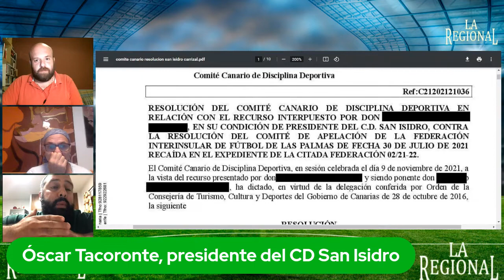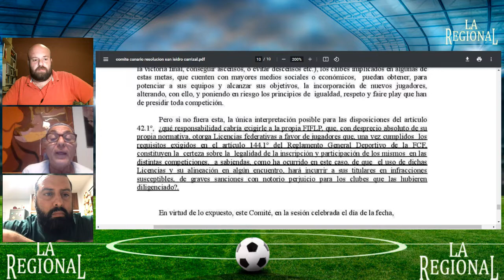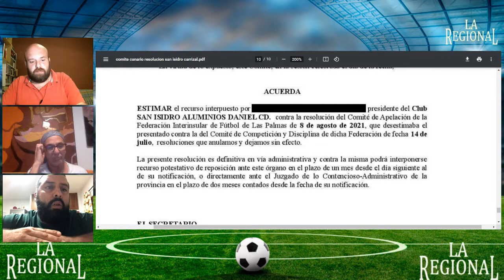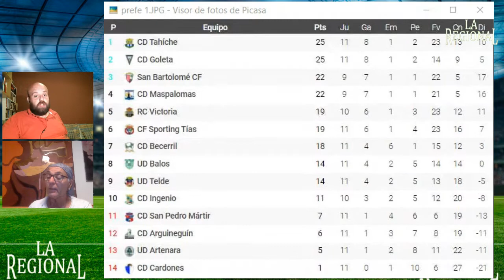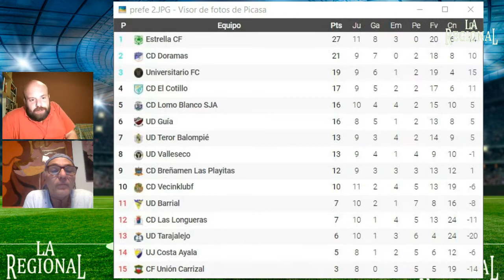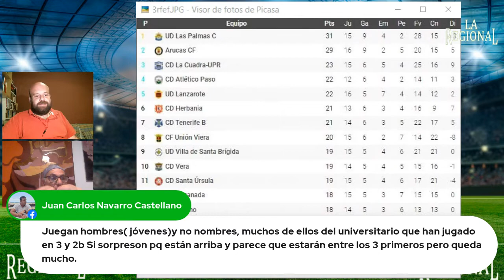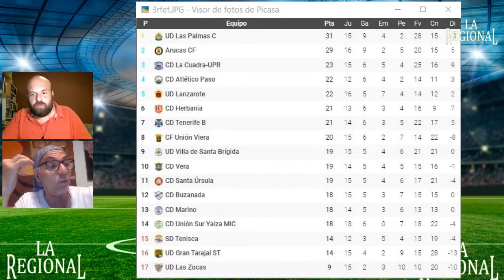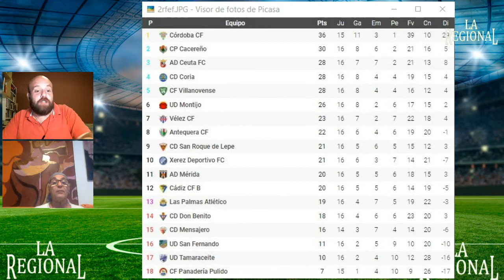LaRegional 19/12/2021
El equipo de deportes de este periódico realizó este pasado domingo 19 de Diciembre una nueva edición del programa La Regional a través de la cuenta de Facebook de esta casa, la última del presente año 2021.

Un nuevo directo dedicado a la información, análisis y comentarios sobre la actualidad del fútbol regional de nuestro entorno, por un lado comentando las noticias más relevantes de los últimos días, tales como la resolución del CCDD sobre la denuncia presentada en su día por una presunta alineación indebida del San Isidro en el partido de la temporada pasada frente al Carrizal, o la alta incidencia del Covid-19 en nuestro fútbol regional y, por otro, repasando y analizando lo sucedido en el fin de semana en las categorías nacionales con participación de equipos canarios, así como las regionales de Gran Canaria.

En tal sentido, en el apartado de entrevistas, en esta ocasión contamos con la intervención en directo de Oscar Tacoronte, presidente del CD San Isidro. También se reprodujeron las declaraciones de los Pachi Castellano (Tamaraceite), Yurguen Hernández (Mensajero), Tino Déniz (San Fernando) y Juan Manuel Rodríguez (Las Palmas Atco.) al término de sus respectivos compromisos del fin de semana en la 2ª RFEF, así como la despedida de los jugadores Yeremi Valerón, Soto y David Ramírez del Unión Puerto